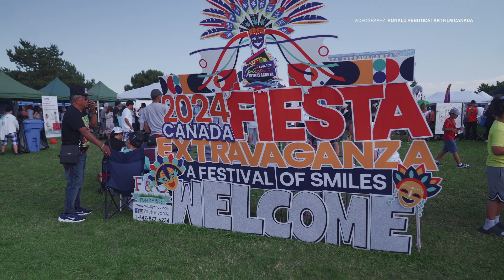VINA MORALES PERFORMANCE AT VAUGHAN FIESTA EXTRAVAGANZA 2024 (HIGHLIGHTS)